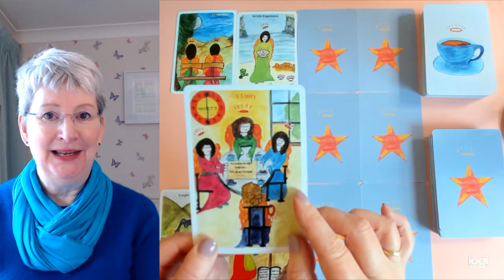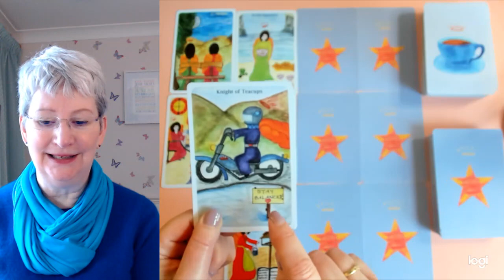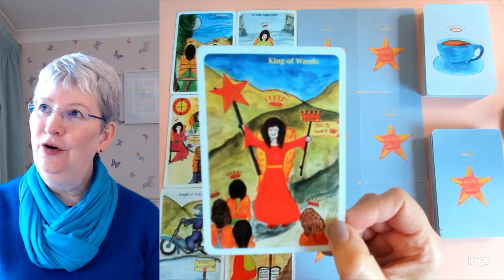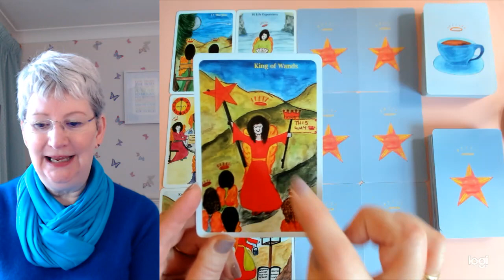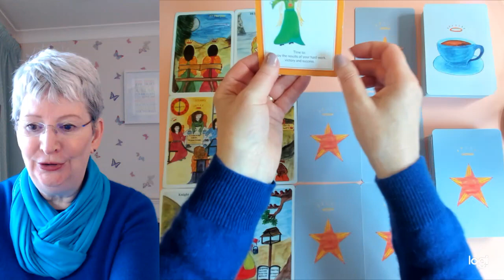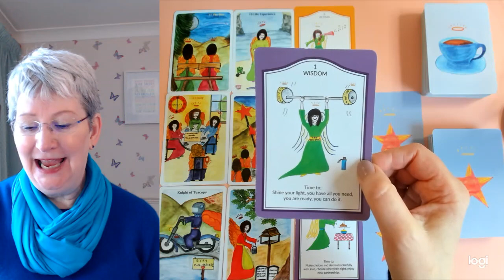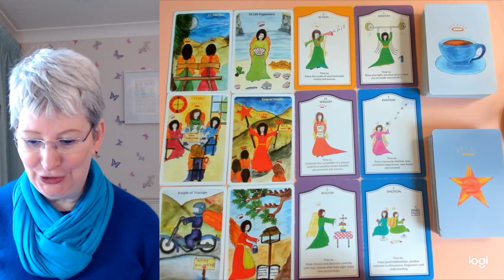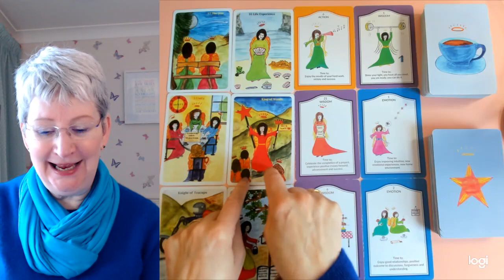SCORPIO * FABULOUS FRESH NEW START! 3rd-9th Mar.